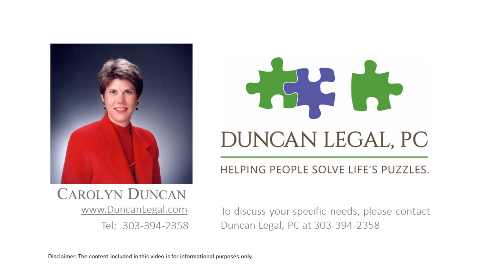What Happens When You Cant Agree On A Parenting Plan